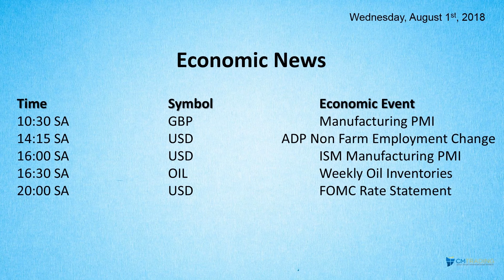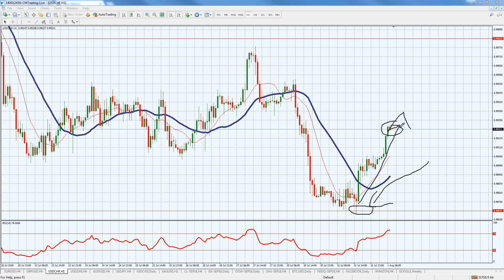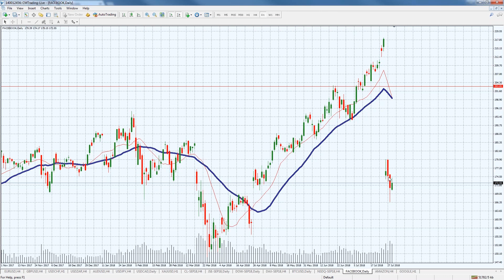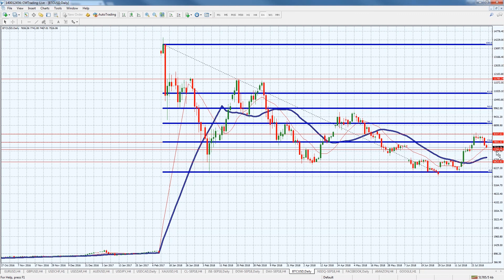CM Trading Daily Forex Market Review 01 August 2018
In today's Daily Forex Review, Fred Razak – Chief Trading Strategist at CM Trading discusses the unfolding economic events of the day including the FOMC RATE STATEMENT, ADP Non-Farm Employment Change, and ISM Manufacturing PMI results from the United States. In addition, we also have Weekly Oil Inventories numbers coming out. Further technical analysis of the Euro (EUR/USD), Great British Pound (GDP/USD), Swiss Franc (USD/CHF), BITCOIN, OIL, GOOGLE, the NASDAQ, and most importantly the DOW, are discussed in the presentation.